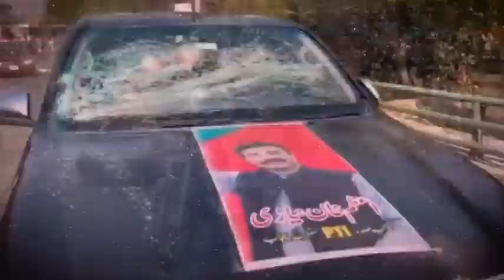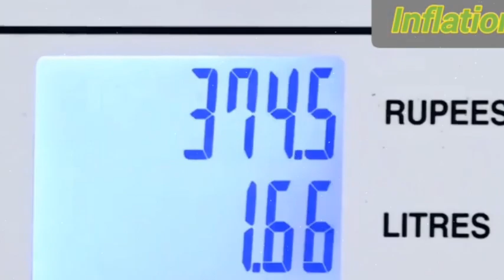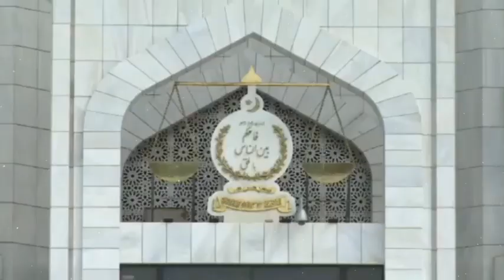Siddique Jan Arrest & Hassan Niazi Latest News, Imran Riaz Will Be Arrest Tonight? صدیق جان گرفتار